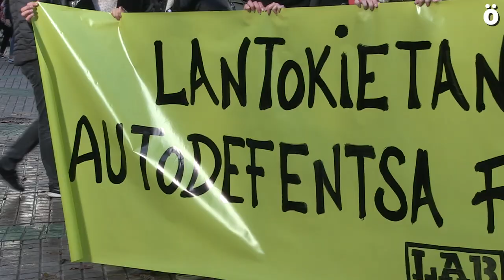Exigen a Inspección de Trabajo el cumplimiento de los protocolos contra la violencia machista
El sindicato LAB ha convocado concentraciones para el lunes, 25 de noviembre, Día Internacional Contra la Violencia hacia las Mujeres, frente a las sedes que tiene Inspección de Trabajo en las cuatro capitales de Hego Euskal Herria, bajo el lema "Saretu, elkartu, salatu eta borrokatu. Lantokietan autodefentsa feminista".